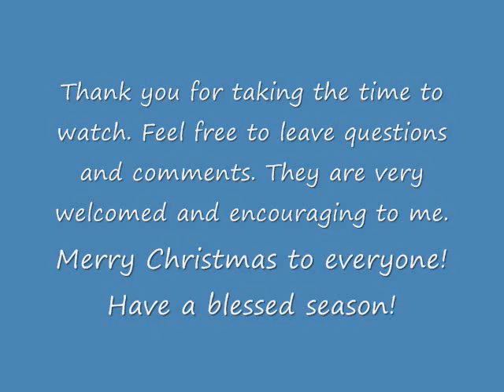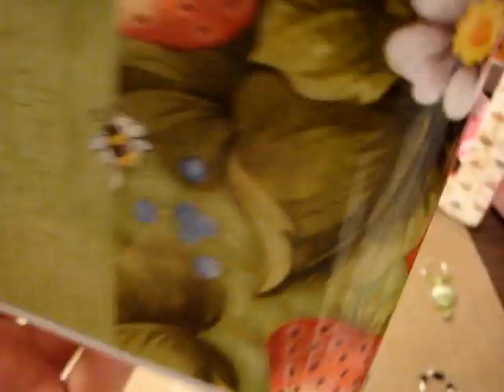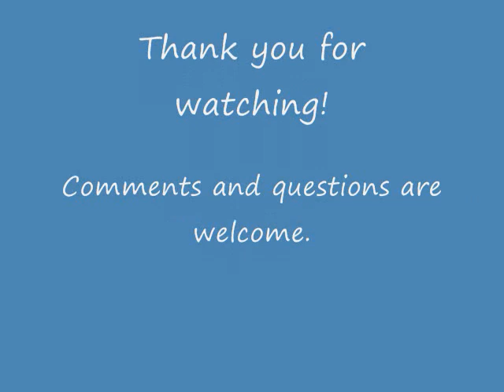Gifts for Christmas and Such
An assortment of things to come... Wine Charms, Hair pieces, picture frams, Beaded watches and extra bands, braceletts and more to come in January.